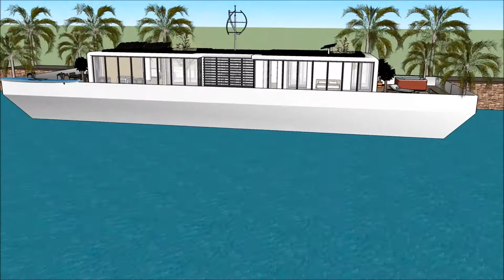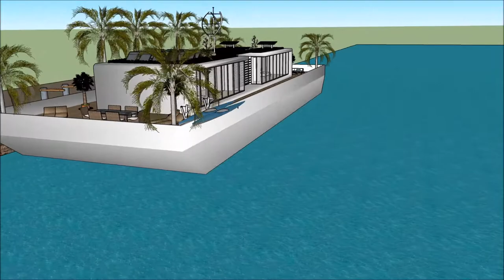pavimento flutuante casas de banho Casas flutuante em Portugal lisboa casas de luxo flutuante projet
The floating house villa houseboatzania launching an innovative high-end luxury yacht floating house villa mansion home design potentially as a display of exhibition of the pavimento flutuante casas de banho Casas flutuante em Portugal lisboa casas de luxo flutuante projet.

The collection of the Floating house villa houseboatzania concept of pavimento flutuante casas de banho Casas flutuante em Portugal lisboa casas de luxo flutuante projet consists of high luxury and architectural art pieces in minimalism combined with living on the waterfront of the harbour.

The floating house villa mansion yacht design has the basis to sustain living with high standards and contemporary structural design - pavimento flutuante casas de banho Casas flutuante em Portugal lisboa casas de luxo flutuante projet with numerous of prospects for excessive living and celebrating the desire of life worldwide: